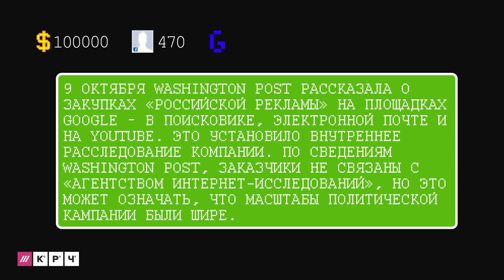Как Москва якобы влияла на выборы президента США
Ладно бы только через Фейсбук, Твиттер и Гугл — речь идет о том, как Москва вмешивалась в выборы президента США и влияла на голосование, — но ведь еще и через Youtube, через Tumblr и даже через Покемонов, сообщила телекомпания CNN. А вы хотите знать, как делают президентов Америки? Вот инструкция от Ольги Гладышевой.